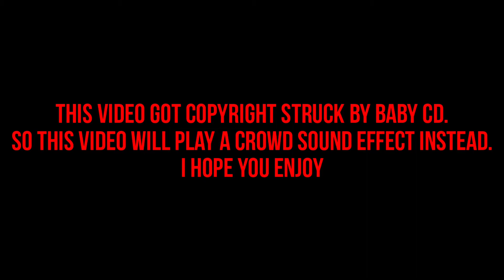FATAL-4-WAY DEATHMATCH!! SWF HARDCORE CHAMPIONSHIP!